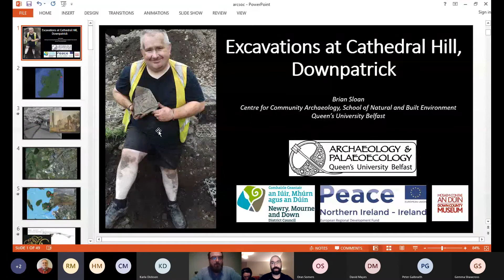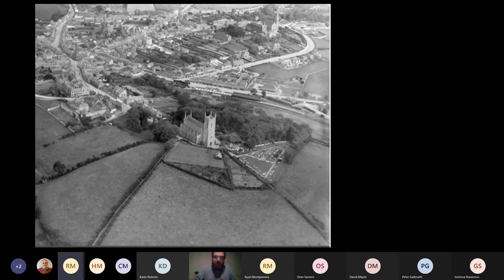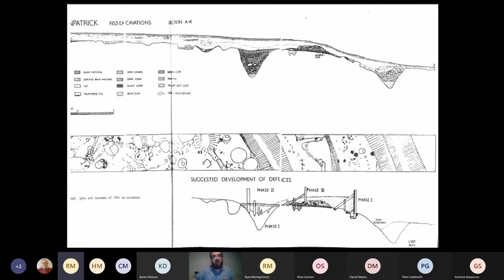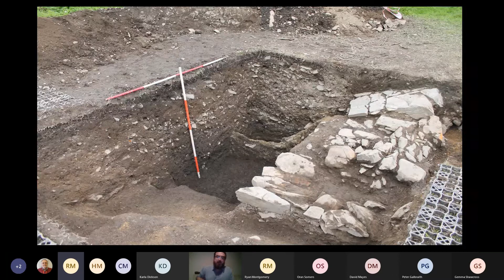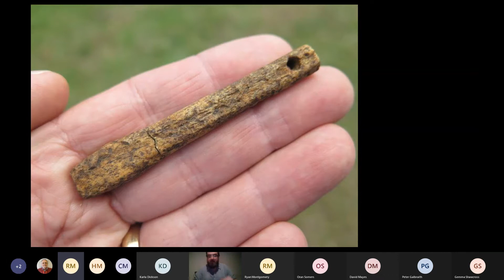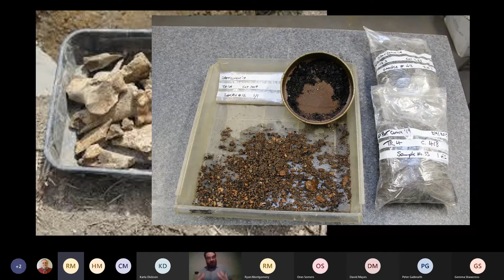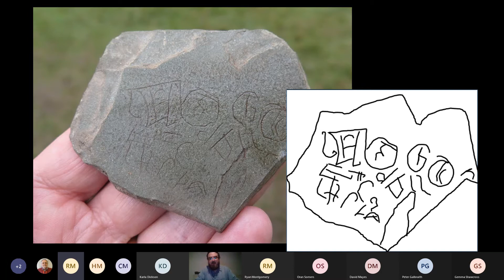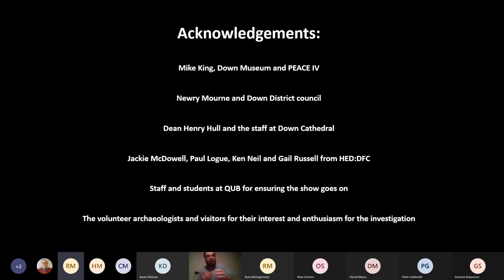Brian Sloan presents Cathedral Hill, Downpatrick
In this on-line lecture he gave to QUB's Archaeology & Palaeoecology Society, Brian Sloan talks about the excavations that ArcPal's Centre for Community Archaeology undertook on Cathedral Hill in Downpatrick over recent years.